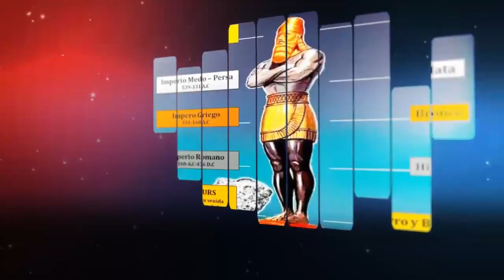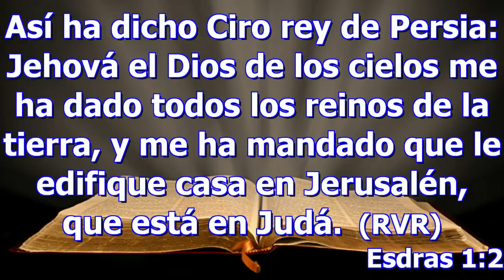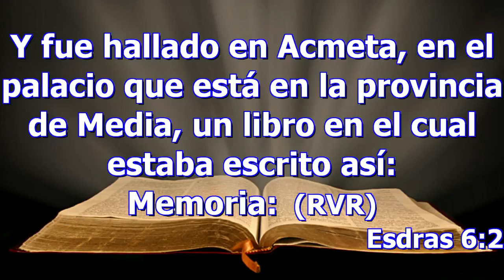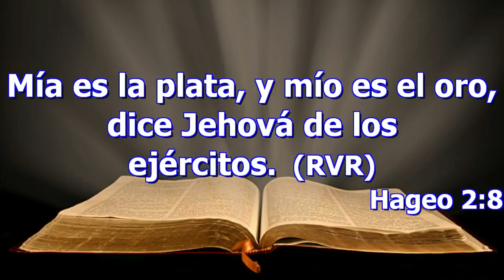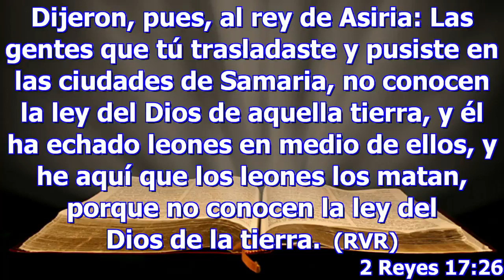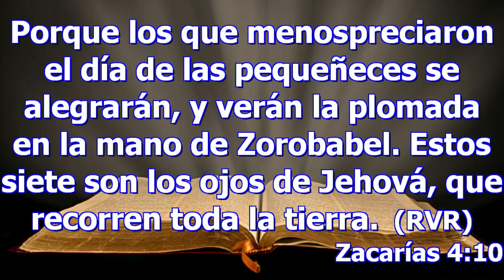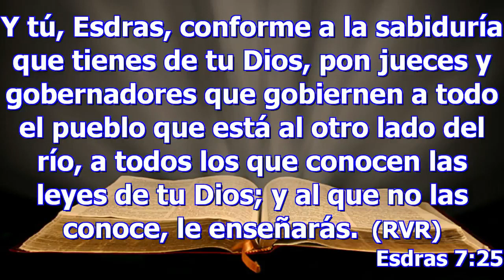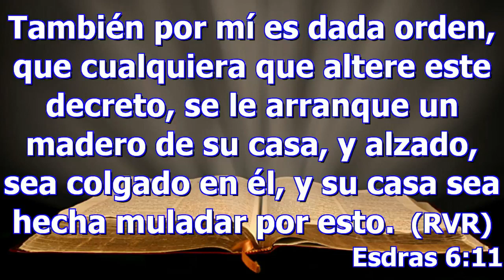El Decreto completo / Serie: Estudios de las profecías Bíblicas